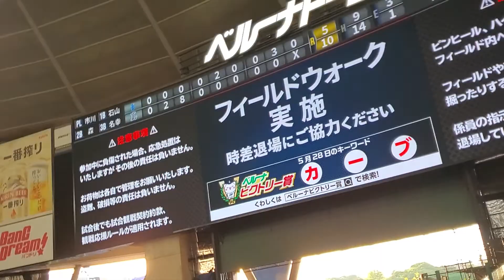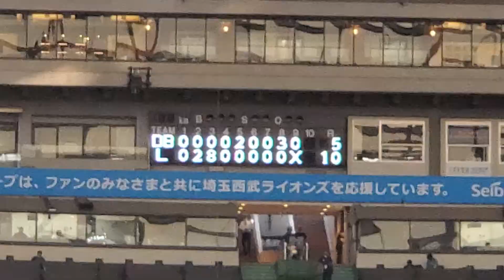20220528 試合後のグラウンド入場イベント｢フィールドウォーク｣に参加しました！ 埼玉西武ﾗｲｵﾝｽﾞ主催試合@ﾍﾞﾙｰﾅﾄﾞｰﾑ［ｾ･ﾊﾟ交流戦］外野ﾗｲﾄ 西武ﾄﾞｰﾑ